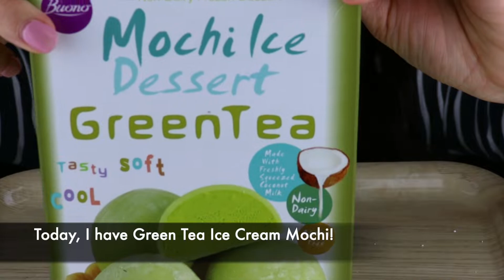ASMR MATCHA ICE CREAM MOCHI (EATING SOUNDS) MUKBANG *NO TALKING* | wendyasmr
Hi guys!! :)

Today I'll be eating matcha ice cream mochis!